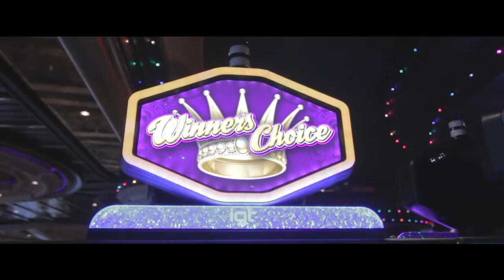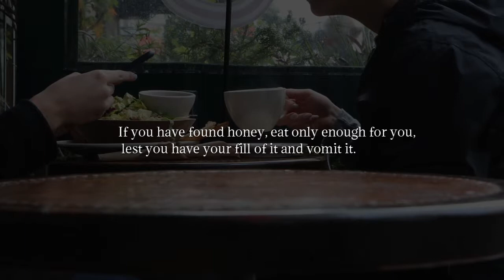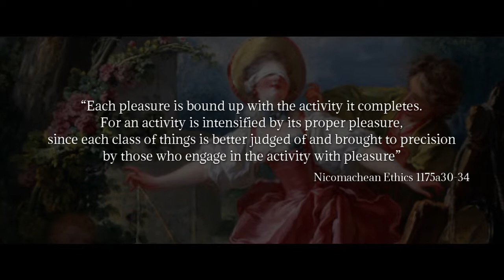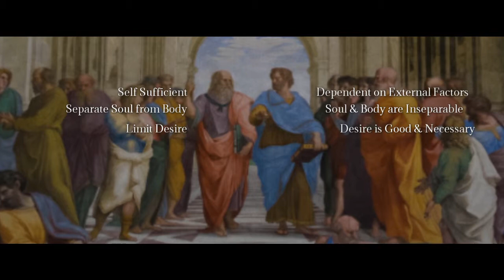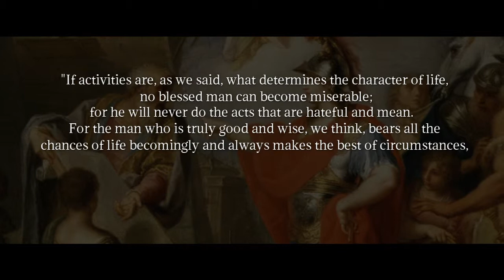Aristotle | Nicomachean & Eudemian Ethics ANALYSIS| Telos & Happiness | Being a COMPLETE Person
Music
Podington Bear, "Rythn"